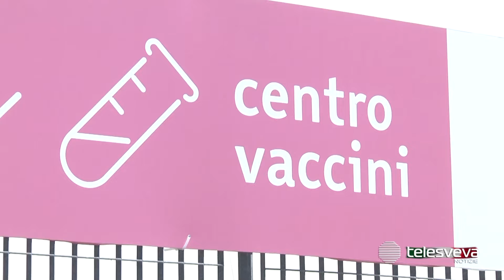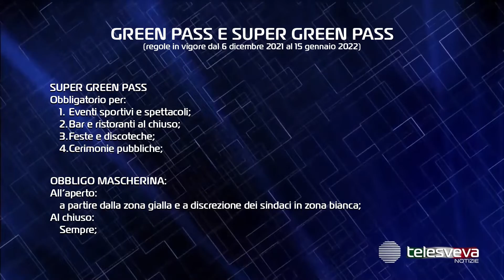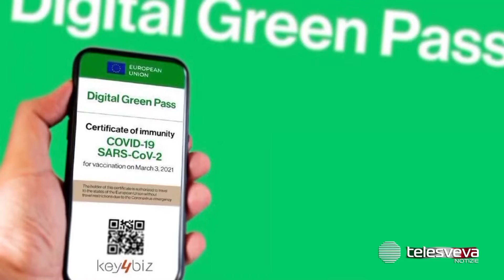Arriva il “Super Green Pass”, cosa cambia da oggi: regole più severe per i non vaccinati